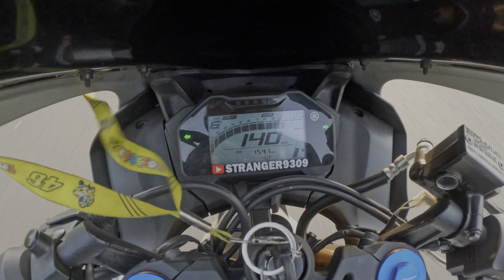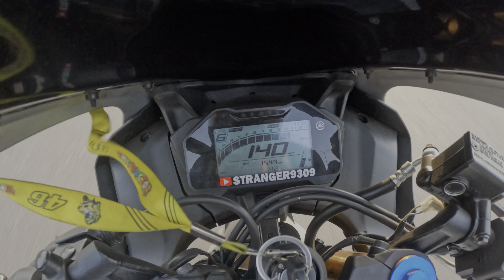R15 2022 vs R15 2023 // ABS saved me from crashing // Ride to kolaghat 65km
Ride was just insane check the top speed of r15